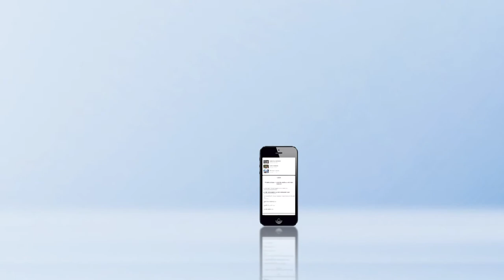asta24.pl - lider informacji w nowym wydaniu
Spot promocyjny - wrzesień 2013